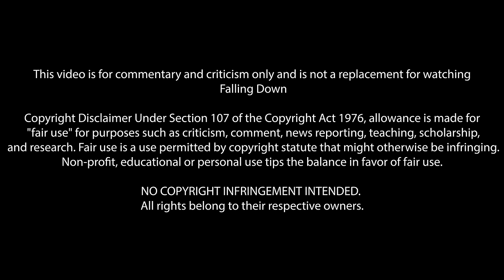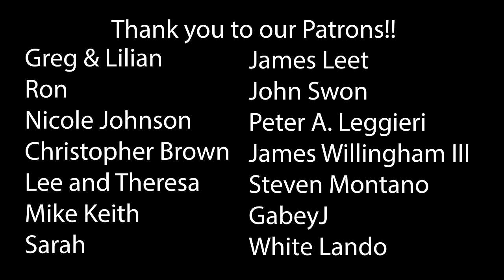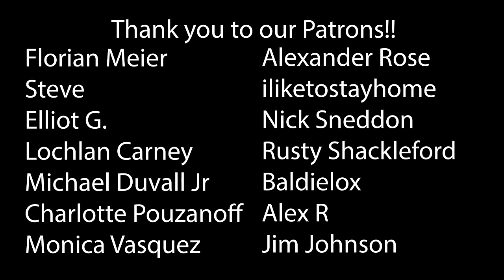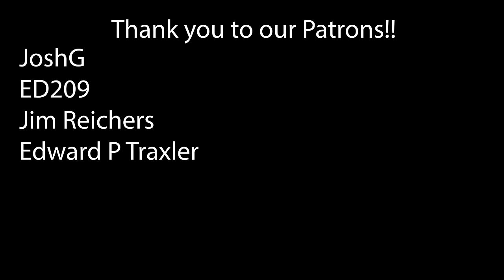Falling Down (1993) First Time Watching! Movie Reaction!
Falling Down (1993)
I am over-educated, under-skilled. Maybe it's the other way around, I forget. But I'm obsolete. I'm not economically viable.

00:00 Intro
02:35 Reaction
35:30 Outro & Discussion
56:47 THANK YOU!

*This video is for commentary and criticism only and is not a replacement for watching Falling Down*